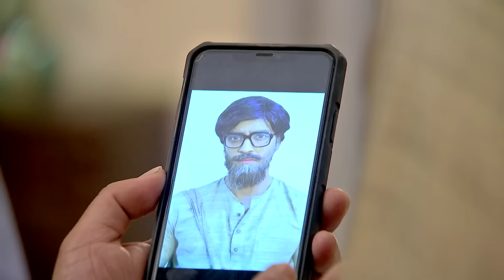Omi Comes to Take Revenge | Mithai Full episode - 568 | Tv Serial | Zee Bangla Classics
Siddhartha gets angry when he sees an unwell Mithai working in the kitchen. Meanwhile, Neepa is excited to tell everyone about her 'Fulshojja’. A disguised Omi comes to take revenge on Siddhartha.